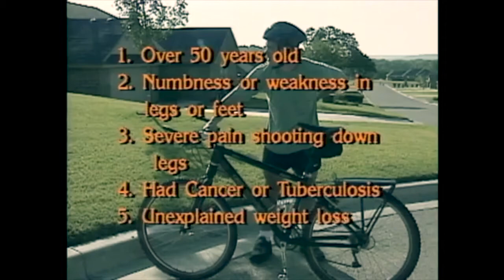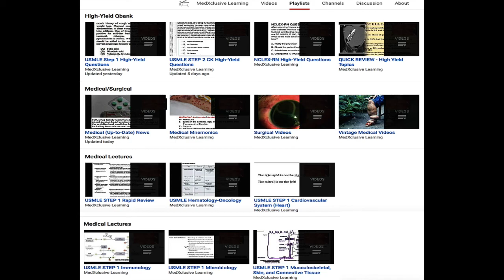Back Pain: Symptoms, Causes, Diagnosis, and Treatment